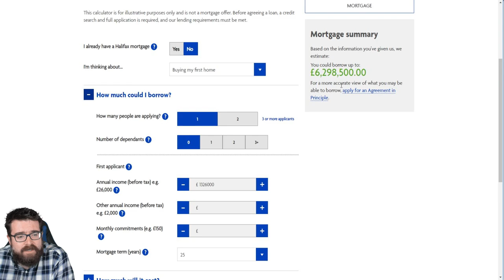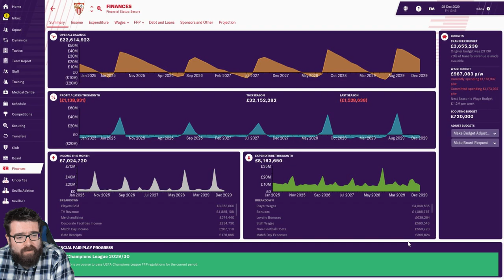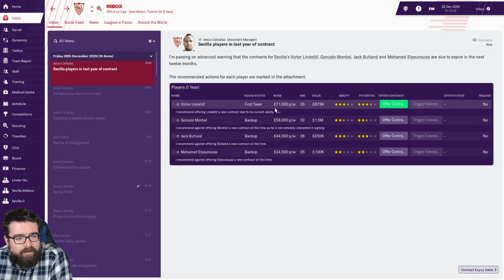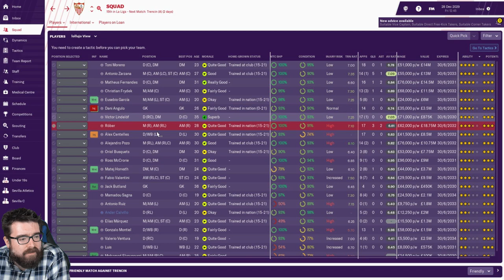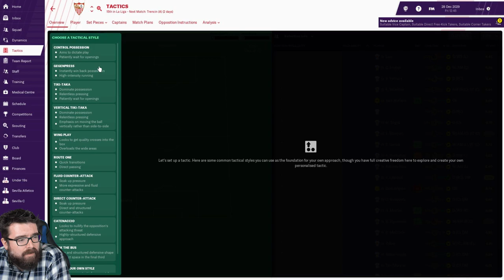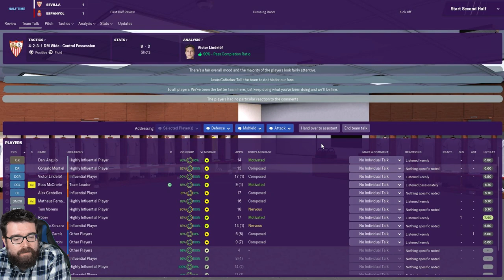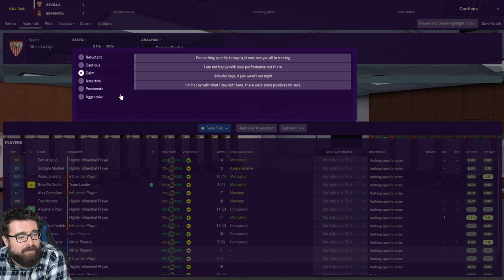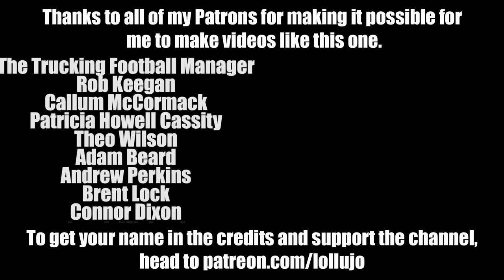Non-League to Legend FM19 | SEVILLA | Part 1 | NEW CLUB | Football Manager 2019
The longest-running FM19 journeyman series on YouTube, Non-League to Legend, continues with an introduction to club Sevilla, including our first match against Espanyol.

Have you seen my other series yet? It's a road to glory create a club starting in tier 8 - it's like nothing I've done before!

ABOUT LOLLUJO